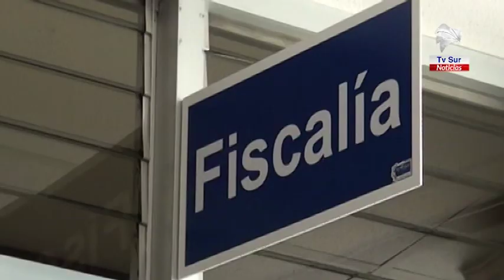Sospechoso de femicidio en Corredores pasará cuatro meses en prisión preventiva